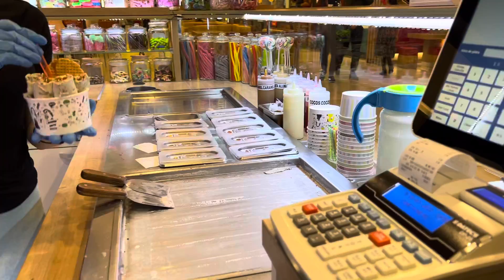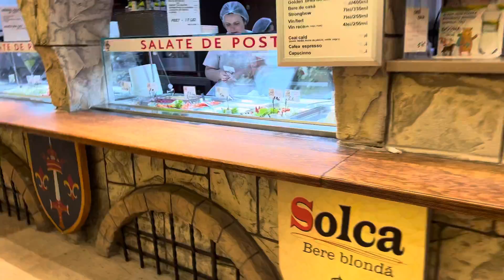Диана и Валерия едят жаренное мороженое.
Из за войны в моей родной стране я больше не могу находится, поэтому приняла решение уехать.
Пока мы в Румынии в прекрасном городе Сучава, он недалеко от границы с Украиной.
Здесь прекрасные люди, много волонтёров, нам встретились очень добрые и гостеприимные люди, которые пустили нас в свой дом 🏡 жить.
Прекрасная семья, благодарю вас ❤️🤗🙏🇺🇦🇲🇩❤️🙏❤️ очень.
Мы сталкиваемся с разными трудностями, но всегда их преодолеваем.
Меня накрывает очень сильно эмоционально, помогает Машек В6.
Да не легко!
Но верю и знаю что справимся!

На границе много волонтёров готовых помочь в любую минуту, в самой Сучаве тоже.
Мир полон добрых людей ❤️🤗.

Я постараюсь тоже быть вам полезной.
Свои вопросы пишите в комментариях.

А в видео наш первый день за 20 дней войны когда мы куда-то вышли (нужны  ручки, тетради и пижамы детям.
А ещё сделали детям небольшой праздник.

Да сейчас простые вещи радуют очень сильно.

Ещё в Сучаве есть отель Буковина он размещает бежанцев с Украины.
Так же там можно попросить вещи которые необходимы если есть дадут, даже если Вы проездом можете попросить то что Вам нужно для ребёнка, себя или для животного❤️🤗🇺🇦🇲🇩
Благодарю.